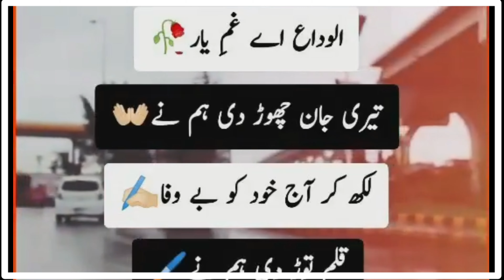الودار غم یار ||اردو شاعری گولڈن ورڈز